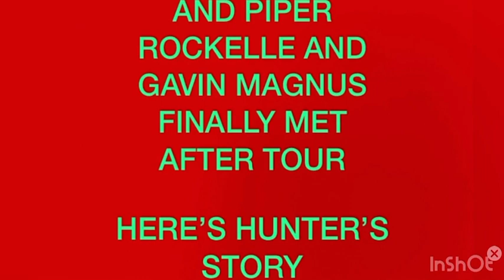GAVIN MAGNUS AND PIPER ROCKELLE FINALLY MET AFTER TOUR?! | David Paret